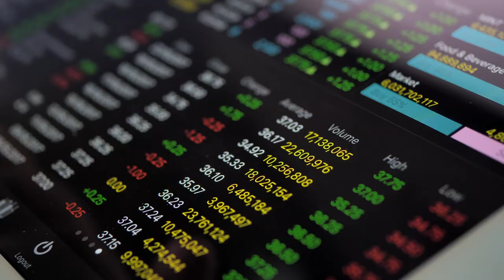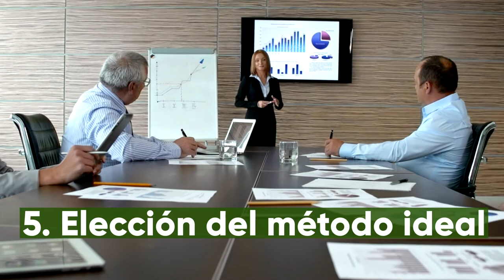Fijación de precios